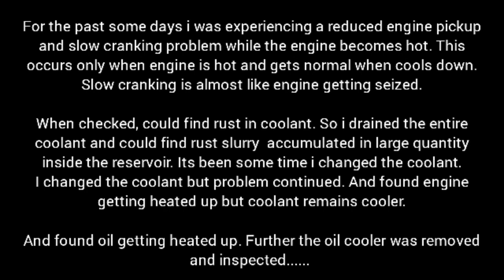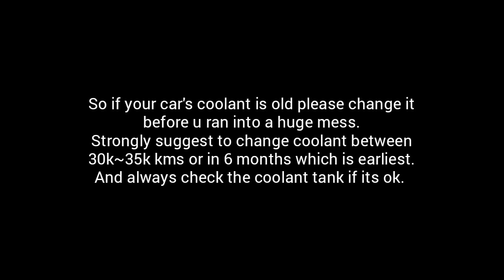Fix Engine Heating Issues | Rusty Coolant Problems| Fiat Punto Linea| Suzuki | Daily Hands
Oil cooler repair :1.3 fiat linea punto multijet Tata Vista Manza Bolt Zest Suzuki Swift Ritz sx4 Ertiga Ciaz Brezza.
Rusty coolant problems